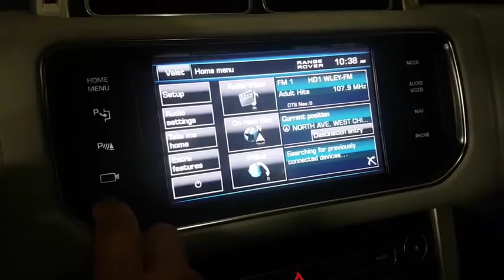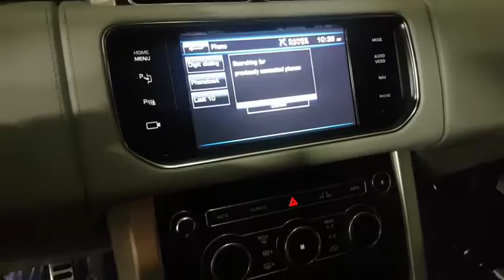2013 Land Rover Range Rover Hinsdale, Naperville, Glenview, Lake Forest, Barrington, IL 14988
White  2013 Land Rover Range Rover available in Hinsdale, Illinois at Chicago Motor Cars. Servicing the Naperville, Glenview, Lake Forest, Barrington, IL area.
2013 Land Rover Range Rover SC Autobiography - Stock#: 14988 - VIN#: SALGV2EF3DA123597

Rear seat entertainment -inc: (2) wireless headphones, remote control,2nd row auxiliary MP3 input jack,USB & iPod port w/iPod integration,Bluetooth connectivity & audio streaming,HD Radio,825-watt Meridian audio system -inc: AM/FM stereo, single disc CD player, 10-disc virtual CD changer, (18) speaker surround sound system, subwoofer,Laminated heated front windscreen,Automatic high beam assist,Unique autobiography 21 diamond turned alloy wheels (Style 5),Automatic xenon headlights w/pwr washers,Full-size spare tire,Privacy glass,275/45R21 tires,Climate glass,Puddle lights w/range rover illumination,Heated rear window,LED rear lamps,Soft door closing,Sliding panoramic sunroof w/pwr blind,Bright highlight door handles,Intermittent rear window wiper,Adaptive front lighting system,Pwr open/close tailgate,Auto-dimming pwr folding heated mirrors w/approach lamps & memory,Chrome grille,Front/rear fog lamps,Rain sensing front windshield wipers -inc: heated washer jets,Configurable single point entry,Winged headrests,Configurable interior mood lighting,LCD instrument screen w/virtual gauges,Lockable glove box,Front center console cooler compartment,Say What You See voice control for navigation, audio & telephone,Overhead sunglasses holder,Front/rear door map pockets,Front/rear window defogger,Illuminated aluminum autobiography tread plates,HomeLink universal garage door opener,Loadspace rails & lockable cross beam w/flexible band,Perimetric alarm,Front/rear floor mats w/contrast edge & metal corners,Steering wheel mounted audio controls,Pwr windows w/driver & front passenger one-touch,Smokers pack -inc: front/rear cigar lighter, ash tray,12.3 thin film transister (TFT) instrument screen -inc: virtual gauges,Wood trim on fascia, doors & center console -inc: autobiography inlays,Leather-wrapped heated multifunction steering wheel w/bright noble plated shift paddles -inc: leather gear selector, leather arm rest,Full semi-aniline leather-trimmed seats w/autobiography script on center squab,Front seatback storage pockets,Pwr tilt/telescopic steering column,Stainless steel gas & brake pedals,18-way pwr heated & cooled front bucket seats -inc: adjustable bolsters, pwr lumbar support, massage & memory, front passenger seat away, map pockets,Auto-dimming rearview mirror,12V pwr outlet,Passive keyless entry,GPS off-road HDD based navigation system,Leather trim details -inc: full leather center & lower dashboard, full leather door panels, leather center console sides,Loadspace mounting provisions & side loadspace nets,4-zone automatic climate control -inc: pollen filter,60/40 split folding heated & cooled rear bench seat -inc: load through facility, manual seat recline, adjustable head restraints, pwr recline, pwr lumbar support,Rear center armrest w/storage,Twin blade visors w/illuminated vanity mirrors,Full leather headliner w/rear vanity mirrors,Figured macassar wood trim,Loadspace cover,Cupholders -inc: (3) front, (2) rear,Adaptive cruise control -inc: queue assist, intelligent emergency braking,8 touch screen infotainment display,Adaptive dynamics,Electronic parking brake,SLA front suspension w/twin lower links,Permanent 4-wheel drive,Rover tow pack -inc: NAS armature/receiver, towing electronics, full size spare,5.0L SMPI 32-val